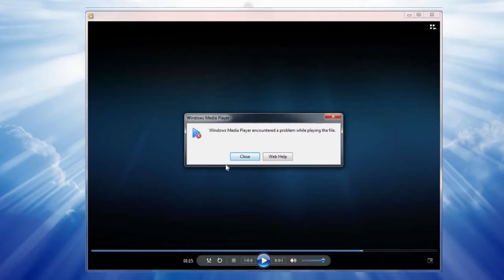Gospel of John 3:16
Gospel of John 3:16

Live every Sunday at 11am .

or Come and vist us at
266 Devil’s Foot Road
North Kingstown
This License Agreement is made by and between the following:
CCLI
Christian Copyright Licensing
International, Inc.
17201 NE Sacramento Street
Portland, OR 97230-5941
-- AND --
CHURCH
Calvary Chapel Christian Fellowship

Church is hereby entitled to the rights
granted during the term hereof for the
Size: B
NUMBER:
CSPL052657